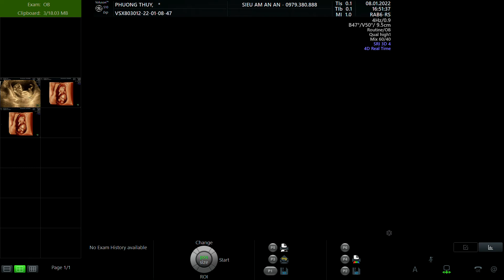NGUYỄN PHƯƠNG THÚY 1992